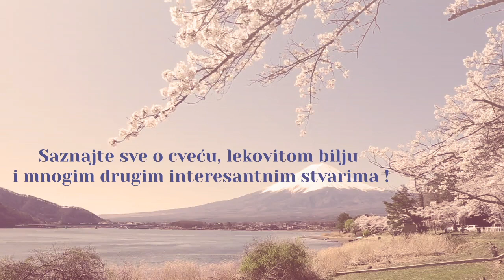Evo kako da jagode ostanu sveže duži period